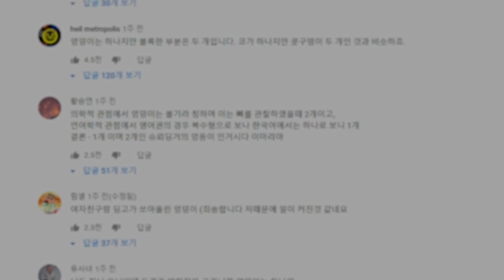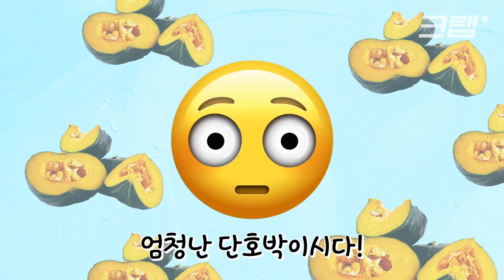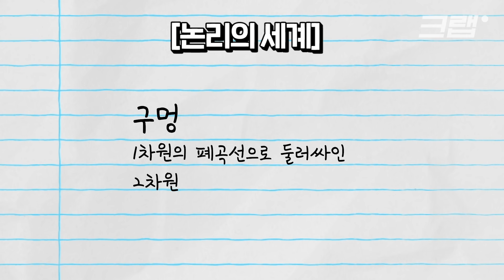빨대 구멍 개수가 0개라고? ㄴ1개임; ㄴㄴ2개임;;｜크랩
얼마 전 뜨거운 논란이 됐던 지난 '엉덩이는 몇 개인가?' 콘텐츠!
댓글에서 많은 분들이 역대급 난제를 하나 더 풀어달라는 요청을 하셨는데요.
바로 '빨대 구멍 개수'는 몇 개인지 알려달라는 요청이었습니다.
그래서 수학과 교수님과 국어국문학과 교수님을 찾아갔습니다.
과연 '빨대 구멍 개수'는 몇 개일까요?

구성 주진희
편집 이동욱
촬영 이승표
도움 임재희 인턴